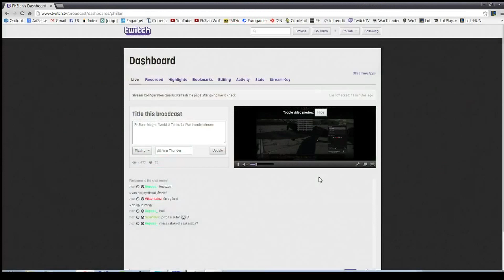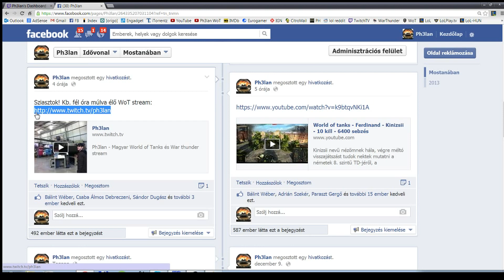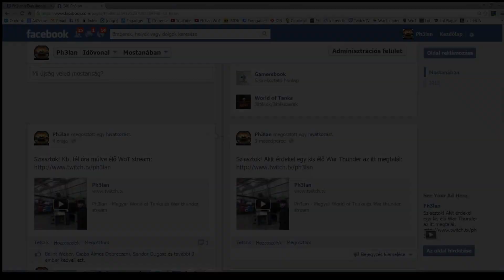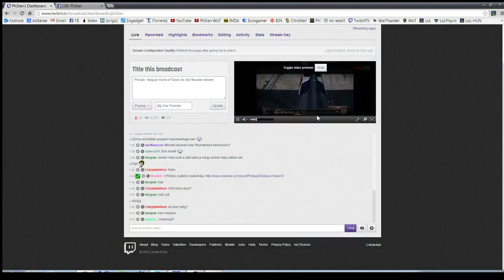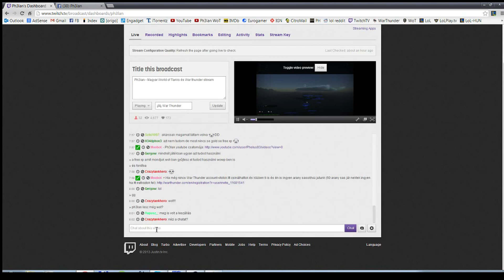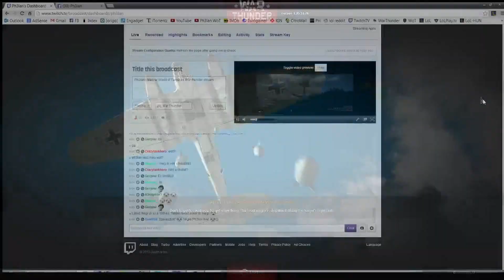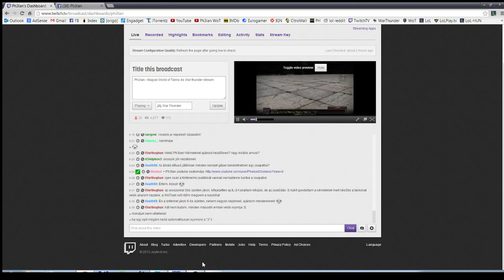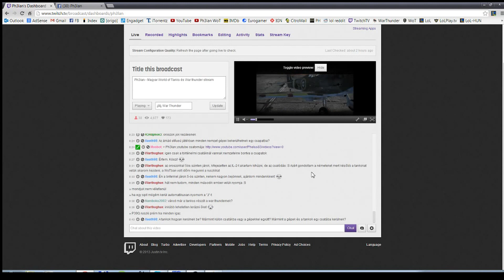War Thunder - Ph3lan az égben 3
A legutóbbi élő war thunder stream-em felvétele számos érdekes, vicces és néha murisan béna momentummal. Megtudhatjuk például, hogy egész idáig pont fordítva használtam a Bf109-et, mint ahogy kellett volna :D és azt is kiváló japán partizán lett volna belőlem :P

Ha tetszett a videó, ne felejtsétek el Like-olni a csatorna Facebook oldalát!